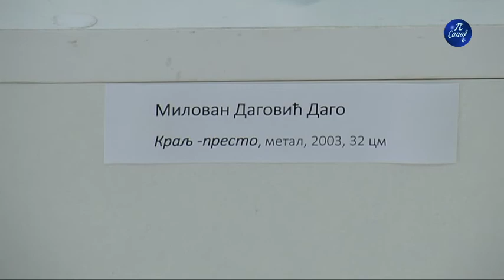Izložba Iz fonda galerije